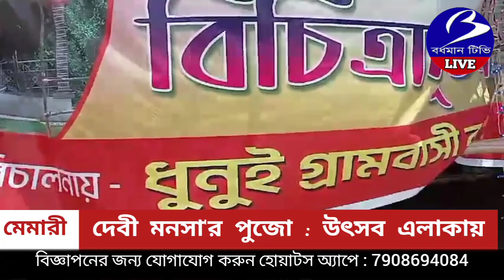MEMARI. আষাঢ় নবমীতে দেবী মনসা'র পুজো